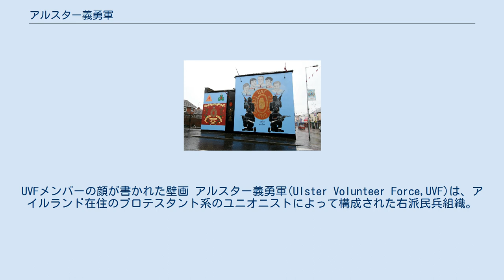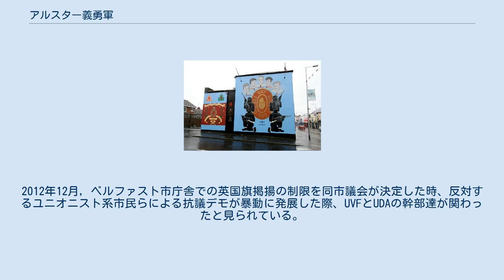アルスター義勇軍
UVFメンバーの顔が書かれた壁画 アルスター義勇軍(Ulster Volunteer Force,UVF)は、アイルランド在住のプロテスタント系のユニオニストによって構成された右派民兵組織。
及び北アイルランド問題にてIRA暫定派らカトリック系のリパブリカンと戦った武装勢力。
(1913年に誕生したUVFはアルスター義勇兵を参照) アルスター義勇軍という名義がはじめて使われたのはイギリス統治下のアイルランドである。
カトリックを信仰する現地市民達の独立意識の高まりにより自治法案が審議され、現在の北アイルランドとなる6州でアルスター統一党が誕生し17歳から65歳、10万人もの義勇軍を編成。
これを受けてリパブリカン側も後にアイルランド共和軍となるアイルランド義勇軍を結成、後のイースター蜂起に繋がる対立が始まった。
 アイルランド独立戦争にてアイルランドが独立を果たし、プロテスタント人口が多いという理由でイギリス統治が続いた北アイルランドはその後もカトリック系市民を中心としたリパブリカンの人々による解放運動が続行していた。
そんな中でユニオニストの人々の間でカトリック達への反感が高まり、1966年にはかつて存在していた右派武装勢力の名前を持つテロ組織が復活した。
UVFはIRAとは無関係の者を含めたリパブリカンを標的として、小火器や爆発物を使ったテロ行為を行った。
 また、北アイルランドでのユニオニスト最大勢力であるアルスター防衛同盟(通称：UDA)とは2000年代に7人の死者を出す抗争事件を起こしたこともある。
 北アイルランドにおけるUVFは「旅団参謀」と呼ばれる指導部の指揮下のもと、複数の小さな組織という単位で行動している。
 当初20人程度と極めて小規模だったものの1972年の時点で闘争が深刻化してからは1000人～1500人ほどの構成員を抱えるようになったと言われている。
UVFはイギリス本国の他に、カナダ、イスラエル、南アフリカから武器を入手しており、80年代にはチェコスロバキア製のVz 58自動小銃200丁、ブローニング・ハイパワー拳銃90丁、RGD-5手榴弾500発、RPG-7ロケットランチャー12丁、弾薬3万発、RPG-7用弾頭150発を調達したと言われている。
 UVFはUDAと同様、最も多く殺害したのは非武装の民間人であり総人数は414人(そのうち、政治家は11人)であった。
その他、IRAなどリパブリカン活動家は21人殺害。
UDAなど他のユニオニスト活動家は44人殺害。
6人の英国治安部隊を殺害している。
また反対に、66人のUVF構成員が紛争によって殺害されている。
 2007年に武装解除を行い活動を休止したが、現在でもユニオニスト系の市民に影響力があると思われる。
2012年12月，ベルファスト市庁舎での英国旗掲揚の制限を同市議会が決定した時、反対するユニオニスト系市民らによる抗議デモが暴動に発展した際、UVFとUDAの幹部達が関わったと見られている。